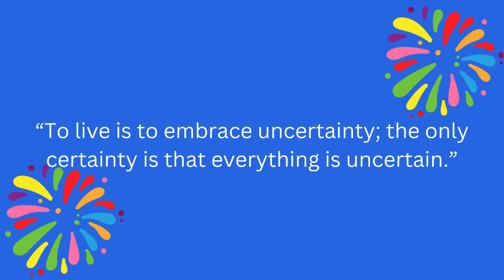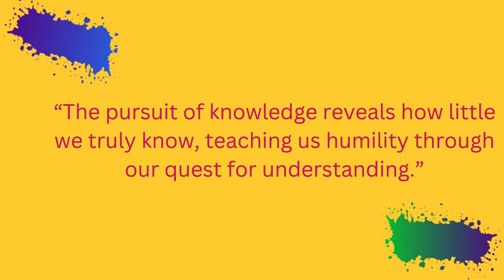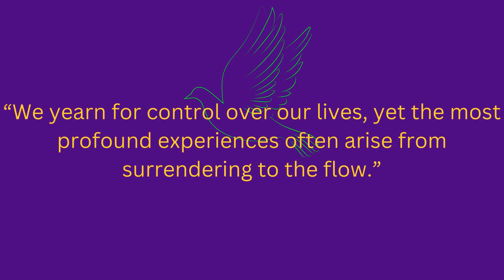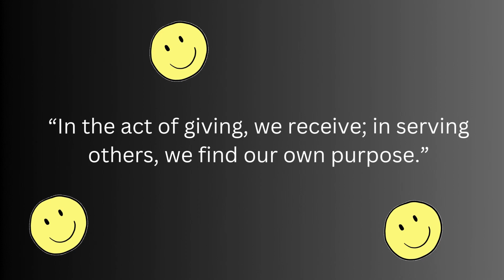Blue Elephant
In this video, we explore the profound and contradictory nature of life through a series of original quotes. These reflections touch on the paradoxes we all face—where moments of clarity are found in chaos, strength is born from vulnerability, and surrender leads to true freedom. Join us as we journey through these thought-provoking insights, offering wisdom on how the contradictions of life shape our growth and deepen our understanding of the human experience.